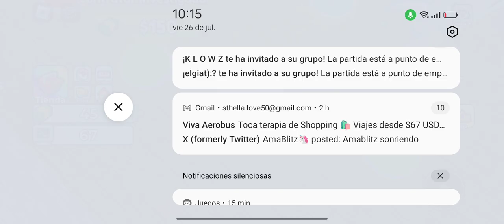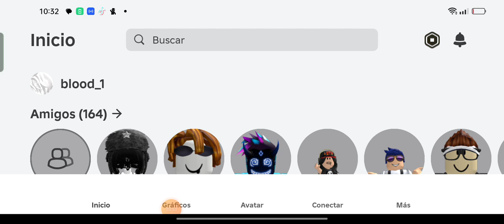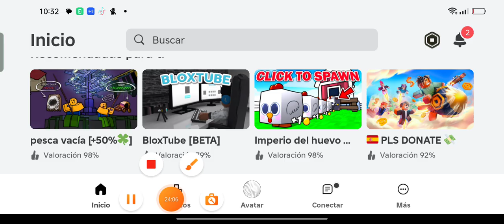demostrarle a papá que está equivocado#1